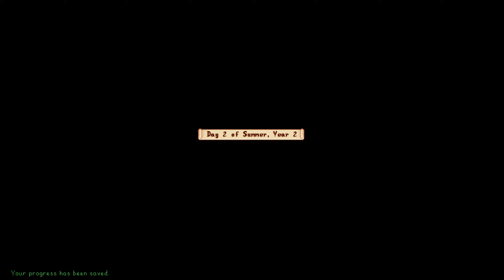[HD] Stardew Valley Expanded | Year 2 | Summer Day 1&2 | Chill Modded Gameplay | No Commentary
A very chill playthrough of Stardew Valley Expanded with no commentary and loads of extra mods. I will try my best to enjoy every moment this game (and the mods) has to offer.